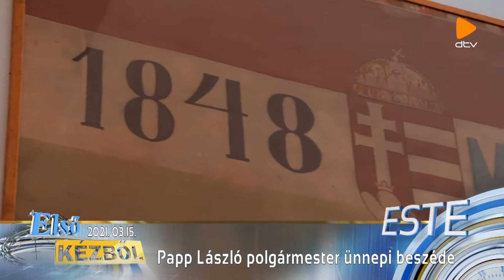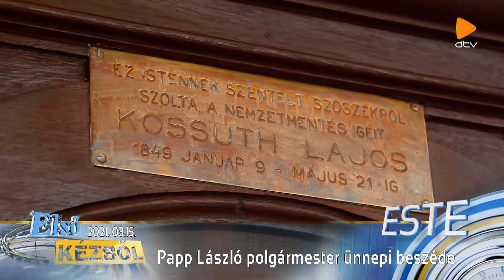Papp László ünnepi beszéde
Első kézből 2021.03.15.